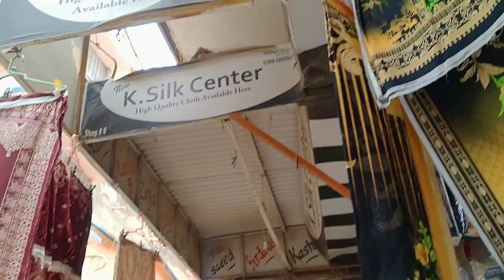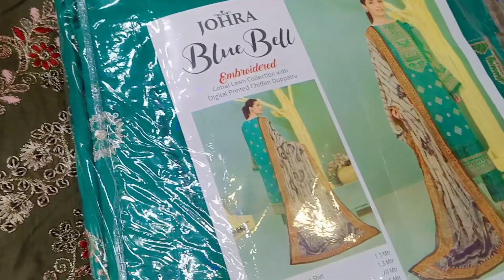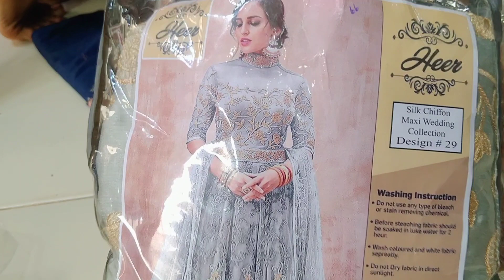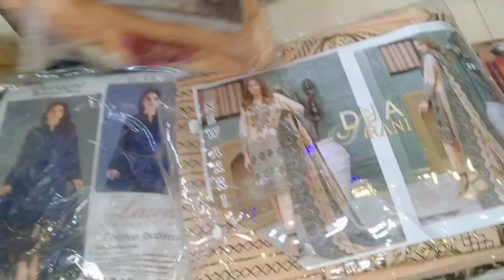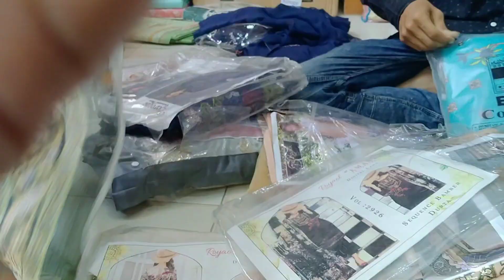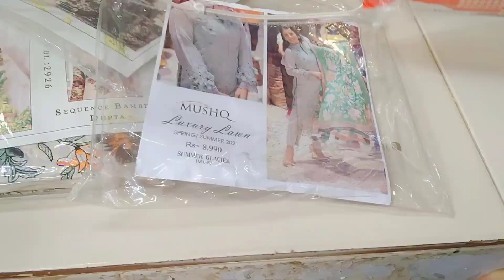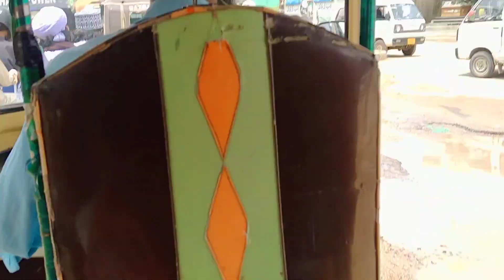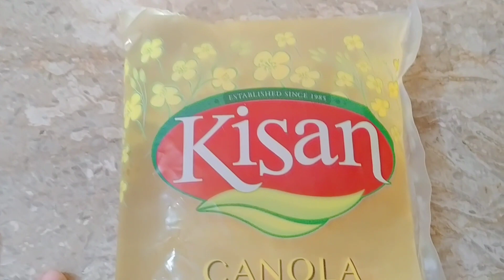kapry lyny gy market , beaf boti simple ghr k normal masaly sy...